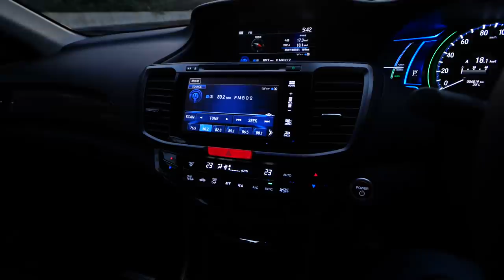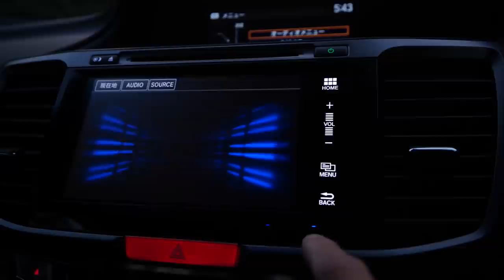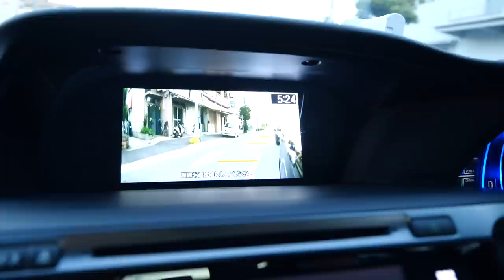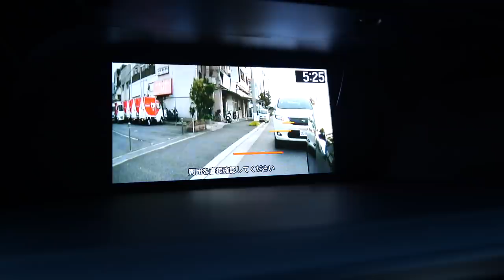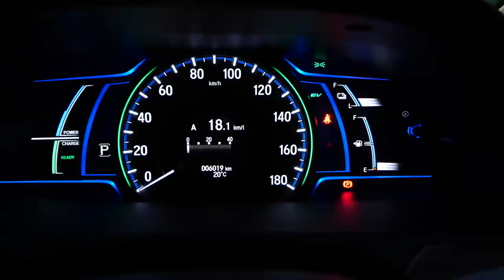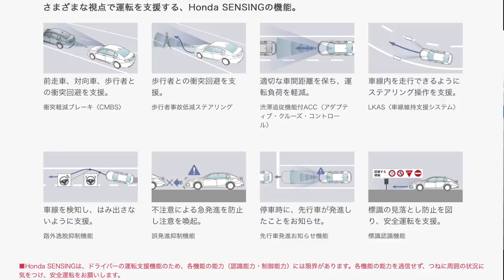【最終モデル】アコードハイブリッド試乗してみた！